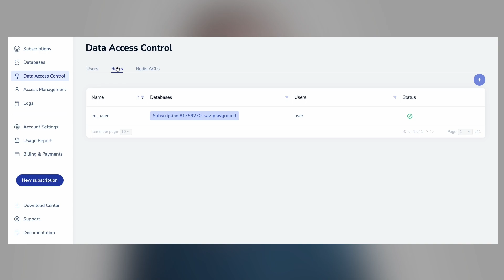Bite Sized Redis: Redis Cloud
Join developer advocate Savannah as she gives you just a bite of what Redis Cloud is about!